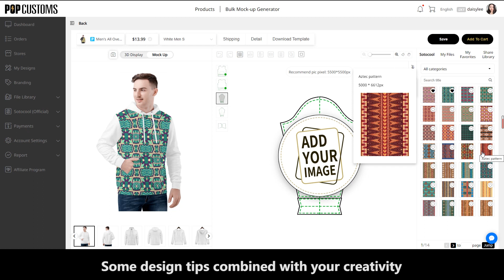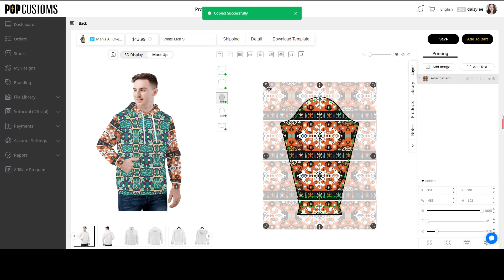POPCUSTOMS All Over Print Hoodie Design Guide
There are some tips for hoodie design. You are able to
1. design the front, back, hoodie hat, left sleeve, and right sleeve separately.
2. copy the designs conveniently to finish the whole hoodie design.
3. use the tilling feature (Basic, Mirror, Half Brick, Half Drop) to meet your needs.
4. upload your own image or use our free public designs, click Library -›Sotocool to find them.
These tips will help you make best-selling designs quickly and perfectly!

Work with POPCUSTOMS, let us help fulfill your order, and ship directly to your customers. No minimum order is requested. Free to set up, no monthly fees, and we provide the premium customizer for you to use. Don't miss us!